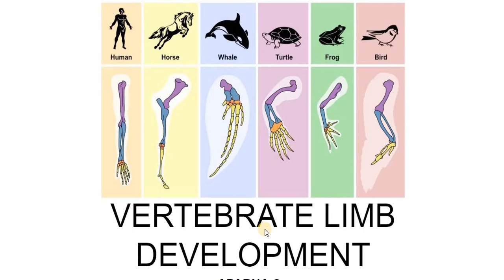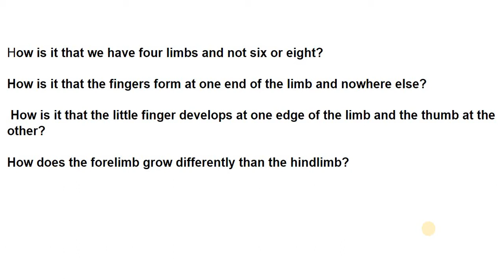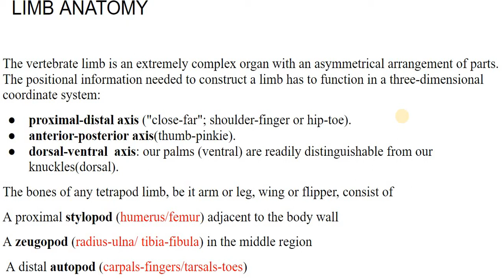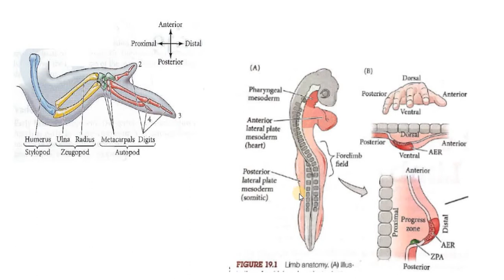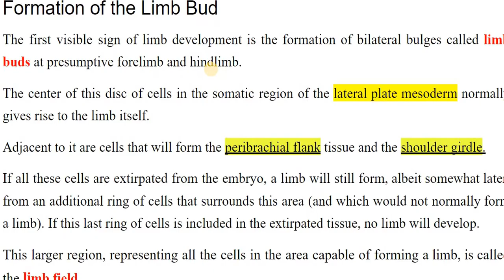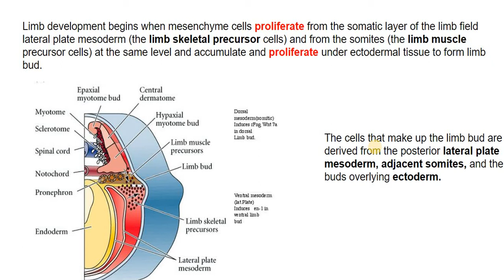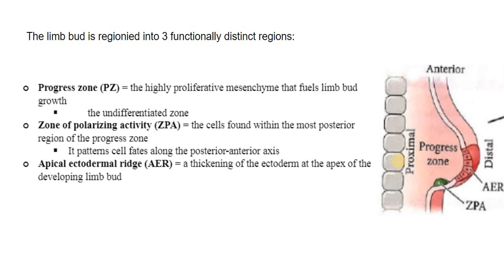VERTEBRATE LIMB DEVELOPMENT IN MALAYALAM PART1